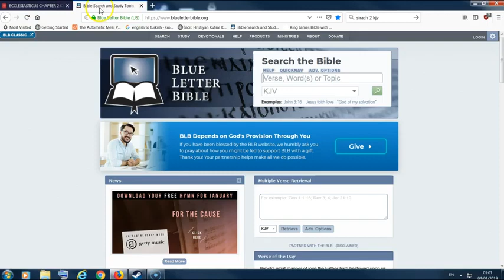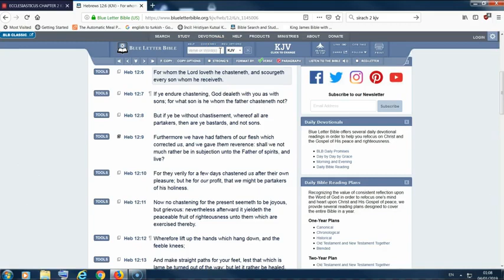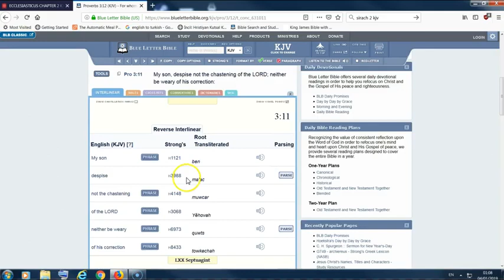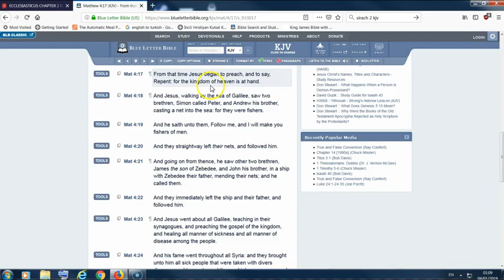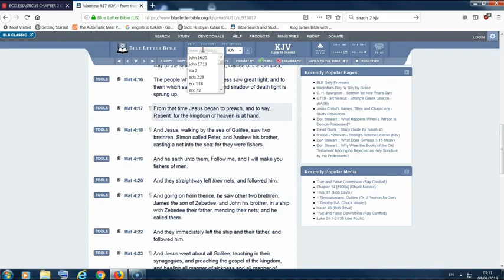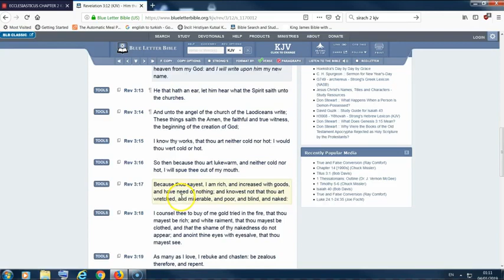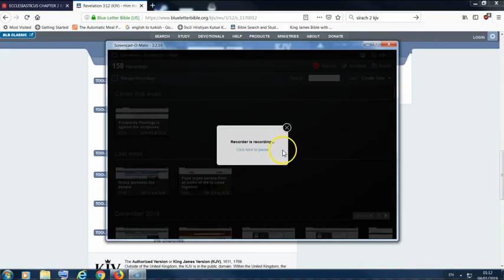The Lords Initiation (GMS Napash)